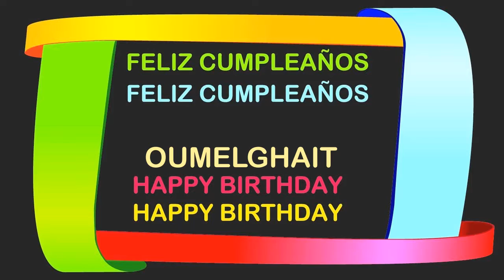Oumelghait Birthday Postcards & Postales